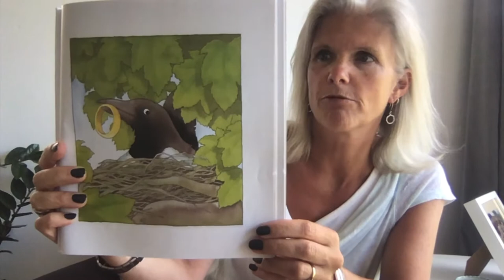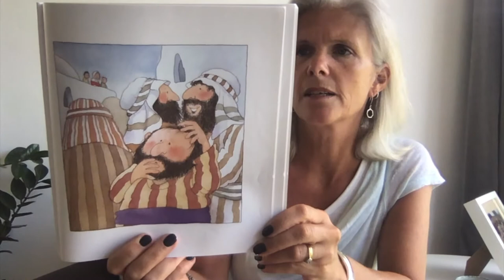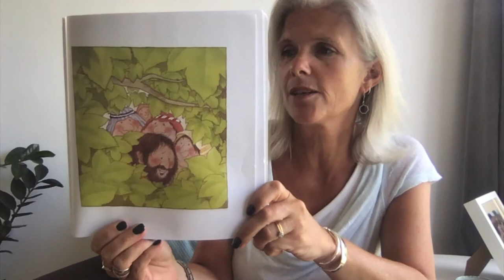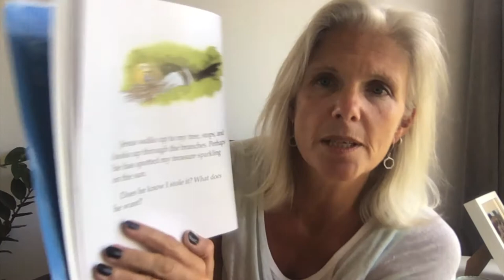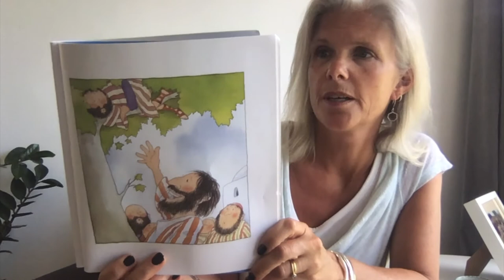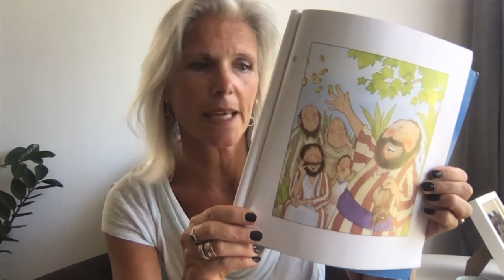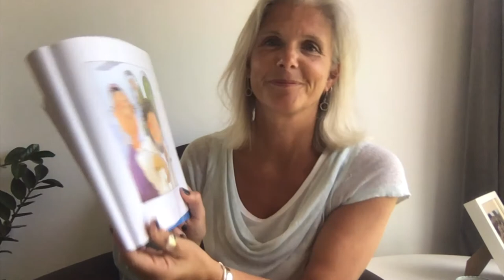Story Time: The magpies tale: Jesus and Zacchaeus